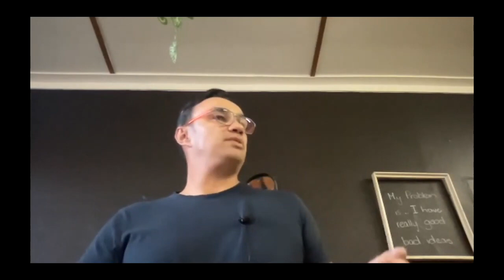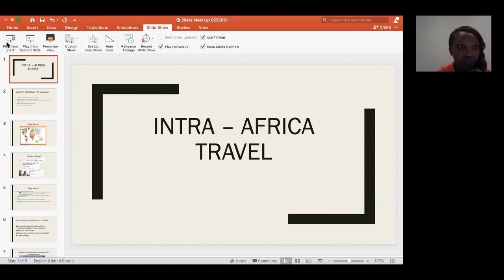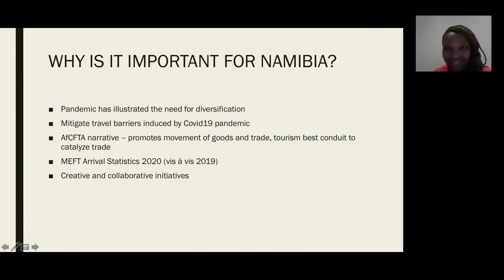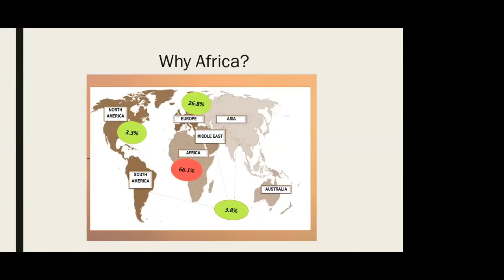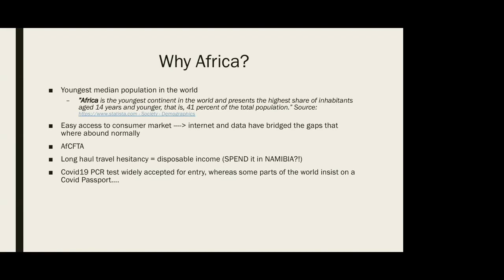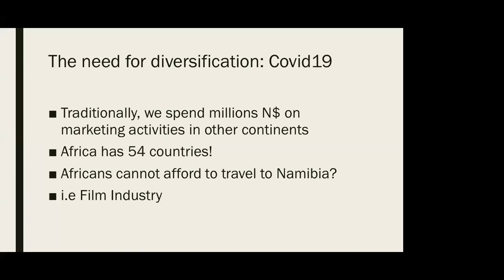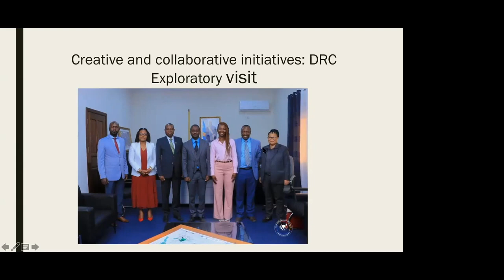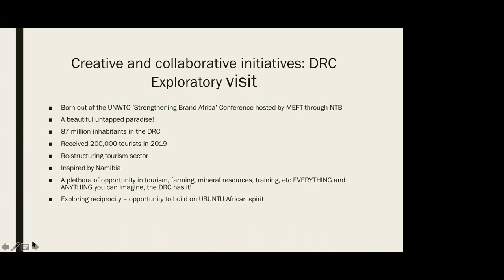A look at the tourism industry in Namibia Sep 2021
A look at the tourism industry in Namibia. Gys Joubert, MD of Gondwana Collection will be presenting. This from Gys: "Tourism is everybody's business - the old cliché, but what is tourism?
We can look at it one dimensional as merely an economic industry, but I prefer a much wider, holistic perspective. Tourism is how we show the world who and what we are as a country and as a people. In my view, tourism is therefore personal. It is a reflection of who I am. What is the impact of this on our social contract as Namibians?"
And Netumbo Nashande, chairperson of FENATA will talk about recent developments in inter-African tourism.

Who are The “29ers”

OUR PURPOSE
To connect like & differently minded individuals who have a passion to make a difference so that they can share innovative ideas towards building a better future.

The movement will be non-partisan and non-hierarchical.
Focusing on the concept of “Leading by Greatness”, the unique leadership fingerprint of every individual will be identified and cultivated in the spirit of Ubuntu.  “I am because you are. You are because we are.”

The "29ers" is a community of diverse thinkers that helps you connect & collaborate with experienced professionals, talented entrepreneurs and changemakers. It is also an informal two-way mentorship program

HOW DO WE DO IT:

IRL: We aim to meet around the 29th of every month in an unstructured but incremental and constructive way, adding to the movement each time.

Online: We have an informal online community hosted on WhatsApp for important event information and through a slack channel where we can share ideas, interesting info & provide guidance to each other.

To keep up to date with the 29ers you can follow our LinkedIn

inspirational, humble, ethical, attuned leaders of all ages and backgrounds

HOW IT CAME ABOUT?
We are all “forever young at 29”, including experienced mature people who have years of corporate memory and valuable networks to share, and embracing the need to be empowered to be part of the fourth industrial revolution, learning from each other.

It was with this in mind that we kicked off the “29ers” on the eve of 29 February 2020 (Friday 28 February). The auspicious Leap Year launch would symbolise a “Leap of Faith”, a step into the future, a blueprint to develop measurable goals towards a new Vision 2029.